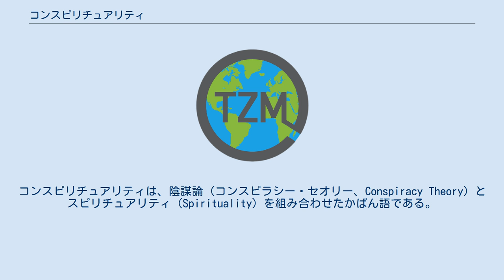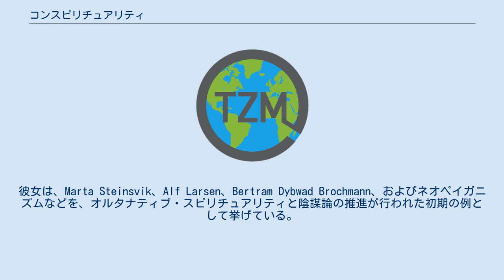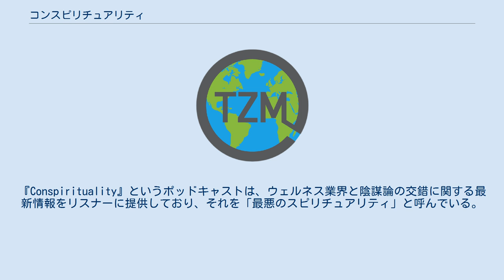コンスピリチュアリティ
活動家グループの「ツァイトガイスト運動」は、コンスピリチュアリティ運動の一部であると言われている。
 コンスピリチュアリティ（英: Conspirituality）は、ニューエイジなどのスピリチュアルと陰謀論が融合したものを指す用語である。
コンスピリチュアリティは、陰謀論（コンスピラシー・セオリー、Conspiracy Theory）とスピリチュアリティ（Spirituality）を組み合わせたかばん語である。
現代のコンスピリチュアリティは、1990年代に広まった。
コンスピリチュアリティは、極右の陰謀論であるQアノンや、新型コロナウイルス感染症に関する陰謀論と関連している。
 この用語は、社会学者のシャーロット・ワードとデイビッド・ボアスが2011年に著した論文『The Emergence of Conspirituality』（Journal of Contemporary Religion掲載）で造語したものである。
彼らは、この運動を次のように特徴づけている。
 コンスピリチュアリティは、2つの核となる信念に基づいた幅広い政治的・精神的哲学を提示しており、1つ目は伝統的な陰謀論、2つ目はニューエイジに根ざしている。
すなわち、1) 秘密のグループが政治や社会の秩序を密かに支配している、または支配を企んでいる、2) 人類は意識の「パラダイムシフト」を迎えている、というものである。
提唱者らは、全体主義的な「新世界秩序」の脅威に対処するための最善策は、目覚めた「新しいパラダイム」の世界観に沿って行動することだと考えている。
 他の過激派運動と同様に、コンスピリチュアリティのナラティブでは、信者は世間よりも啓発されており、「本当の真実」に気づいているために迫害を受けやすいという表現がなされている。
ワードとボアスは、楽観的でホリスティックなニューエイジ文化と、悲観的で保守的な陰謀論文化の融合を逆説的なものと捉えている。
コンスピリチュアリティには、陰謀論文化の「ダーク・オカルチャー」（陰鬱なオカルト文化）が含まれている。
コンスピリチュアリティ運動の統一理念は、「社会はエリート集団による秘密の支配下に置かれており、『宇宙の力を利用した意識のパラダイムシフト』によってその支配から解放される」というものである。
コンスピリチュアリティは、「世界で起きているすべての問題の真相を解明するのは自分自身である」という自己陶酔的な着想が魅力となっている。
 トロント・スター紙に寄稿したアレックス・マッキーンは、次のように述べている。
 コンスピリチュアリストは、政治や科学、そして人間の「3次元」における関心事など、ありふれたすべてのものから離れた上位の次元に悟り（enlightenment）が存在するという信念を共有している（スピリチュアルの一般的表現は、5次元の意識に到達するというものである）。
一度それを経験すると、それは主観的で私的な経験ではあるが、もう「3次元」では関係を維持できなくなるのである。
 アスビョルン・ディレンダルは、陰謀論とニューエイジのスピリチュアリティの融合は今に始まったことではなく、西洋の秘教（エソテリシズム）は本質的に疑わしいものであると反論している。
陰謀論文化と秘教主義は、どちらも秘密主義と高次の知識の啓示を強調するものである。
彼女は、Marta Steinsvik、Alf Larsen、Bertram Dybwad Brochmann、およびネオペイガニズムなどを、オルタナティブ・スピリチュアリティと陰謀論の推進が行われた初期の例として挙げている。
ロンドン大学クイーン・メアリー校のジュールス・エバンスは、オルタナティブ・スピリチュアリティと伝統主義者の極右ポピュリズムとの重なりを指摘している。
 ワードとボアスは、ニューエイジの信念を持つ人々は、時に陰謀論者のように考える傾向にあることを指摘している。
同研究では、活動家グループの「ツァイトガイスト運動」がコンスピリチュアリティ運動の一部とされている。
コンスピリチュアリティは、極右の陰謀論であるQアノンや、新型コロナウイルス感染症に関する陰謀論のほか、「絶対的存在への精神統一のための運動」（英: Movement for Spiritual Integration into the Absolute、略称: MISA）、およびニューエイジの宗教運動「Love Has Won」などとも関連があるとされる。
オン...